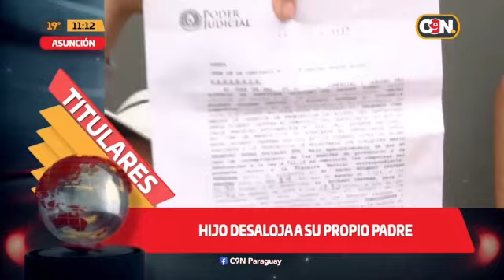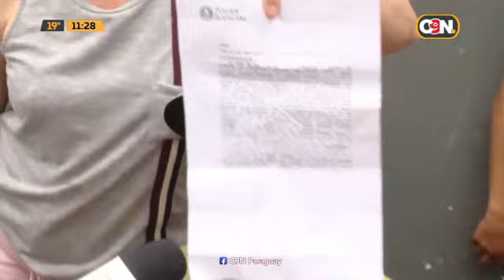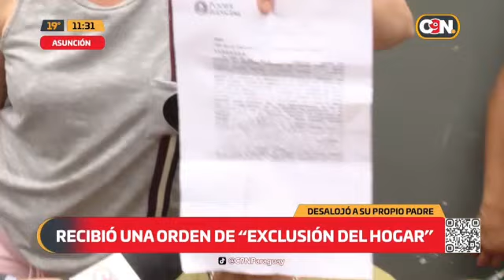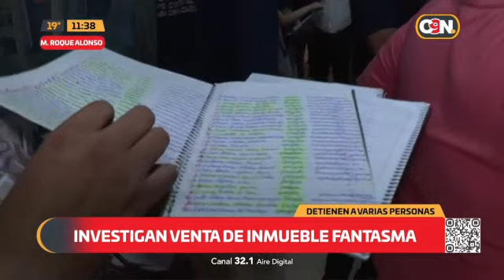C9N País: Programa del 7 de agosto del 2024